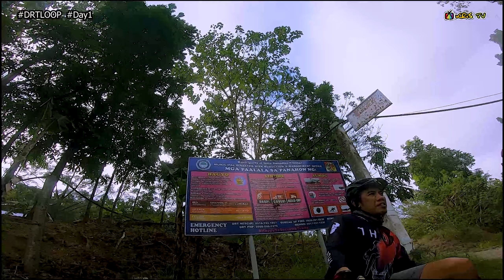DRT LOOP : Day 1 | Kris TV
Isa sa pinaka sulit na ride na ginawa ko. Masaya pala ang Bike Camping. Masaya na mahirap. Mahirap kasi mabigat ang dala dalahan. Masaya kasi nasusulit mo talaga ang lugar at hindi mo kailangan magmadali sa pagpadyak. Definitely will be trying to do this again.

Please leave no trace. Clean as you go. I respeto po natin ang Kalikasan.

Please let me know your if you have reactions, comments or questions down in the comments section.

Let's support Local, Support Local Tourism and Let's Support Pinoy Vloggers.